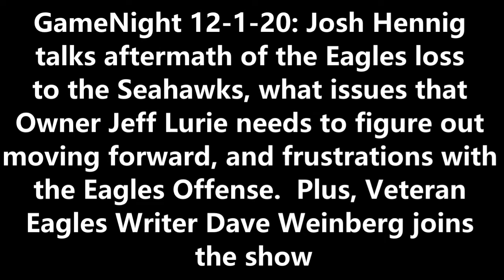Aftermath of Eagles loss to the Seahawks: GameNight Podcast 12-1-20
GameNight 12-1-20: Josh Hennig talks aftermath of the Eagles loss to the Seahawks, what issues that Owner Jeff Lurie needs to figure out moving forward, and frustrations with the Eagles Offense.  Plus, Veteran Eagles Writer Dave Weinberg joins the show